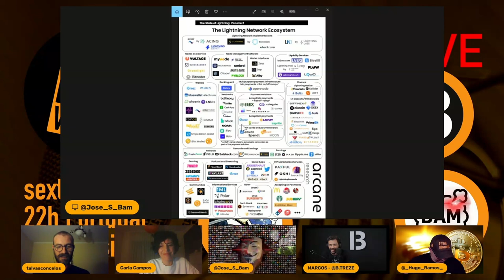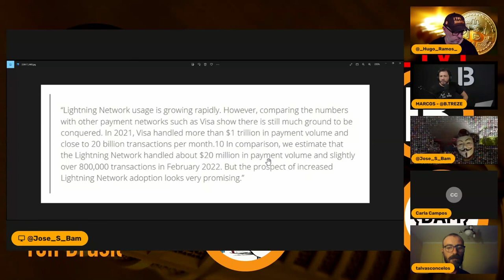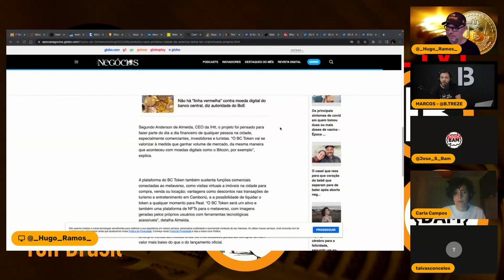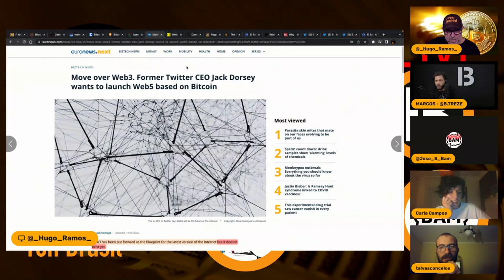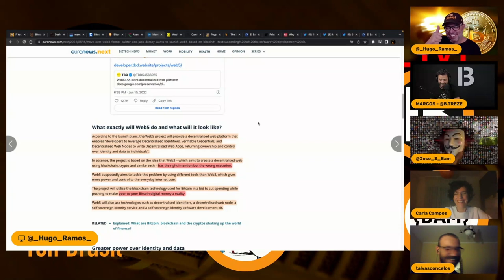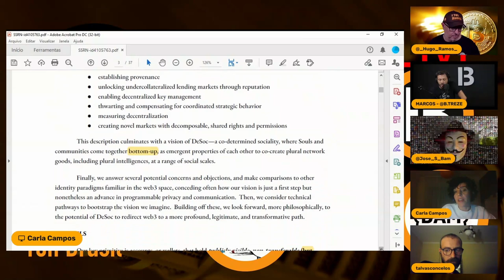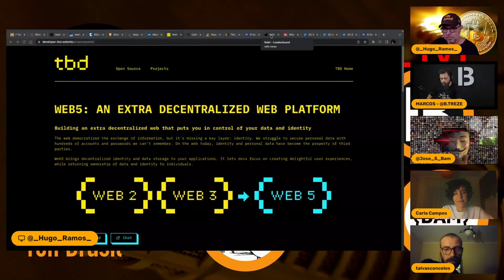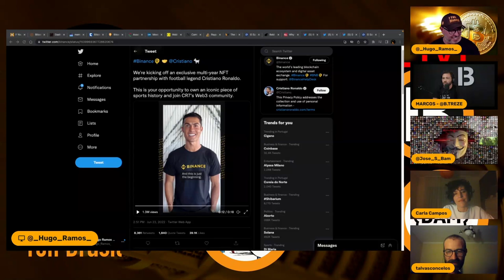Notícias da Semana: Web5 e Jack Dorsey - 2022/06/24